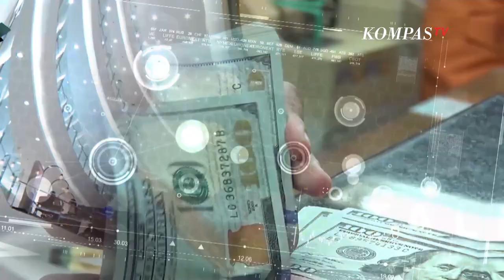Nunggak Bayar Pinjol, Susah Cari Kerja dan Dapat KPR? | B-Talk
KOMPASTV - Apa yang terjadi ketika manusiaanak muda hanya fokus pada ambisi? Kejujuran menjadi hal remeh temeh. Ingat kan?

Pengin punya tas bermerek, demi diterima dalam pergaulan, apa caranyaaaa??? Pinjol cair, bisa bayar atau enggak? Urusan belakangan.

Menurut data, yang paling banyak menerima pinjaman online terlihat ada pada usia 19-34 tahun dengan jumlah rekening sampai 10,9 juta dan nilainya sampai 26.87 triliun rupiah, bener nih usia produktif? Produktif pinjol kali yang dimaksud?

"kecelakaan" industri keuangan adalah ketika, tingkat pemahaman lebih rendah ketimbang akses atau putaran uangnya. Data SNKI.go.id mengatakan, literasi alias melek keuangan di indonesia, indeksnya 49,7 persen.

Tapi inklusi atau kedalamannya 85,1 persen, sederhananya, misal anda investasi senilai 100 miliar, tapi pemahaman investasi dari skor 1 sampai 10, cuma ada di level 4. Apa yang terjadi? Anda nggak punya pengendalian diri, nggak bisa memanage risiko yang menghadang. Sama dengan pinjol juga, bisa pinjam, ngga bisa bayar.